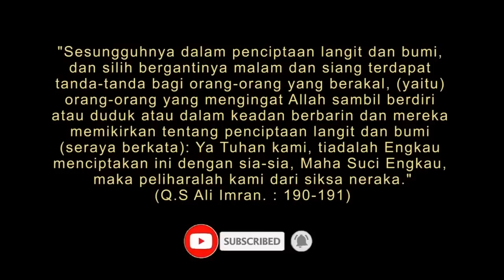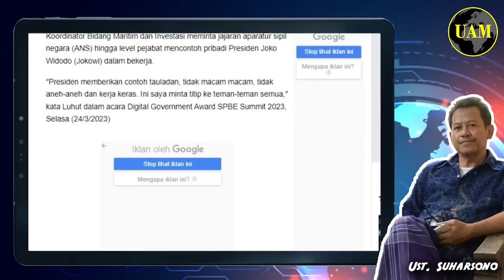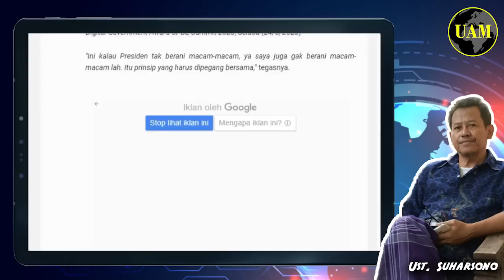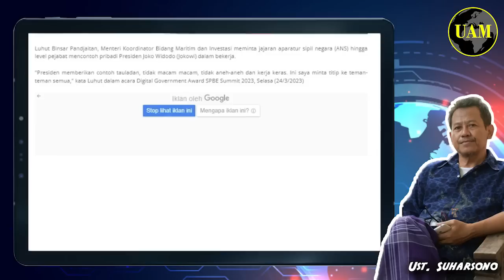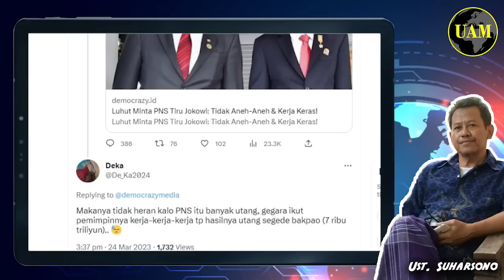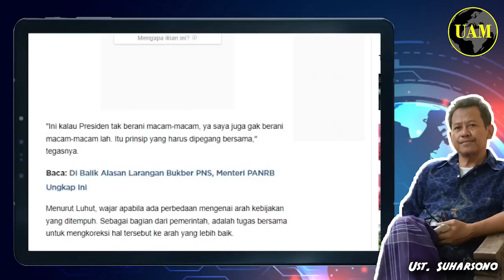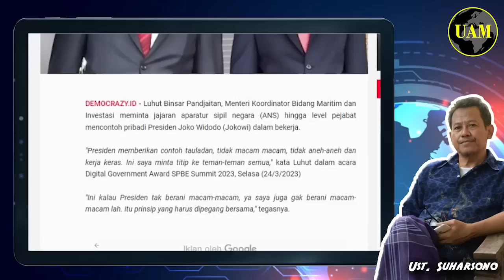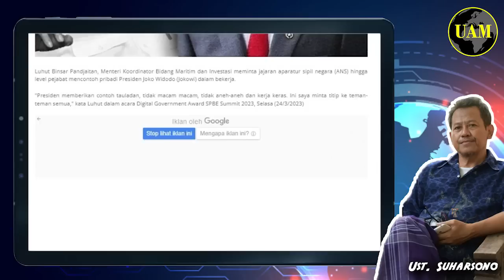Luhut Minta PNS Tiru Jokowi...!! Tidak Aneh-Aneh & Kerja Keras, Hasil; Utang Segunung...?!